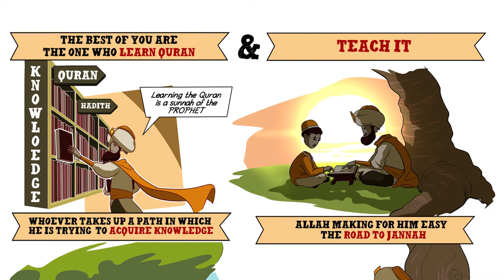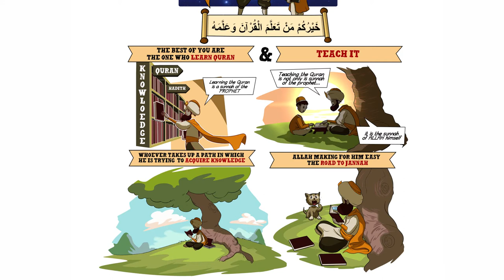Value of acquiring Knowledge | Illustrated | Nouman Ali Khan